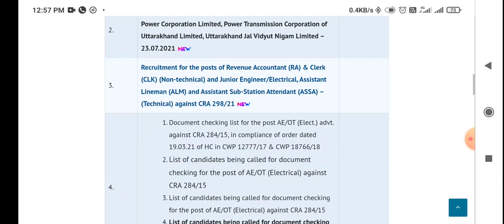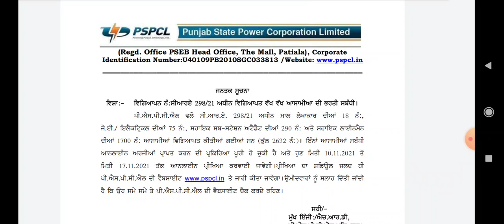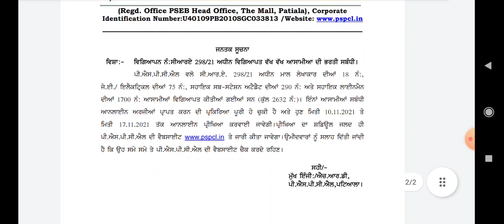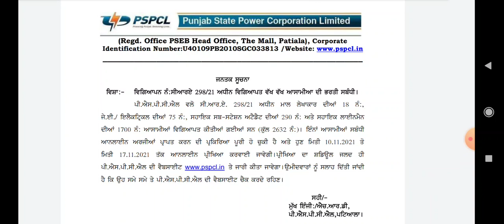PSPCL Clerk, Accountant, ALM, ASSA, ਦੇ ਪੇਪਰ ਦੀ ਤਰੀਕ ਅਤੇ ਸਲੇਬਸ ਆਉਟ ਹੋ ਚੁੱਕਾ ਹੈ ਚੈੱਕ ਕਰਲੋਂ।